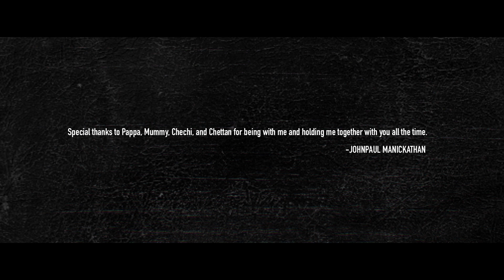Dejavu Short Film | Johnpaul Manickathan | Amal Stephen | Soyal Paul | Wilson K P | Josemon Jinson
Director - Johnpaul Manickathan
D.o.p  -  Josewin Paulson
Editor -  Jayakrishnan
Sound Director - Fermentation Lab
Art Director - Nisari George
Coustume Desiginer -  Dino Davis
Dubbing Studio - Tel Media Park
Light Unit - Jj Cine Unit

Cast: -
Amal Stephen
Soyal Paul
Wilson K P
Josemon Jinson
Shantha Thabore
Jose V P
Sebastian K P
Antu Thabore
Sreejith Parameshwaran
Mary Paviyanose

|| ANTI-PIRACY WARNING ||